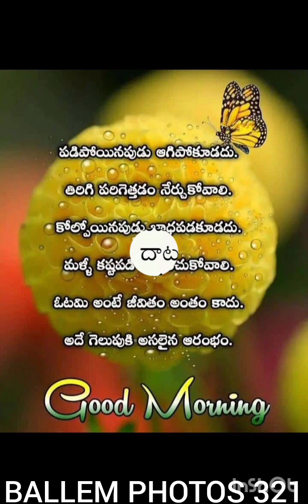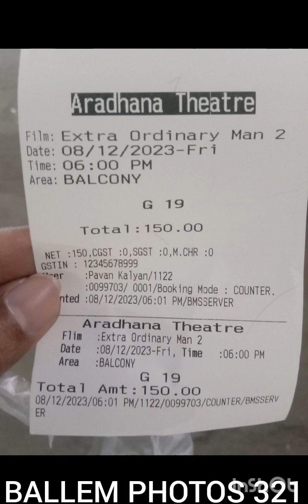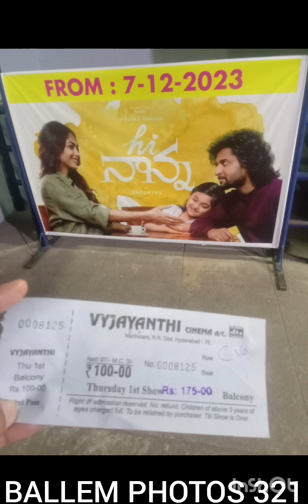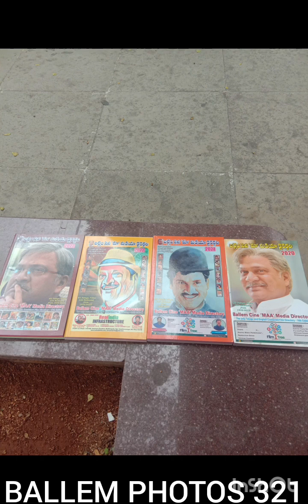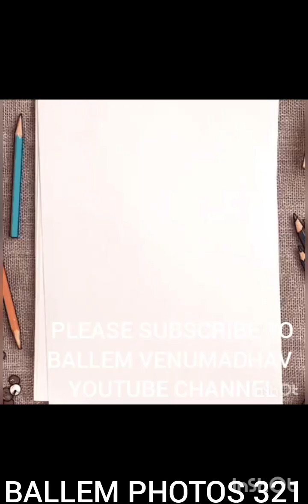BALLEM PHOTOS 321